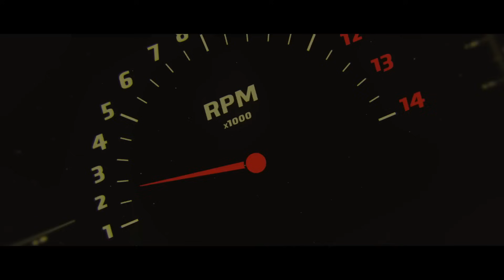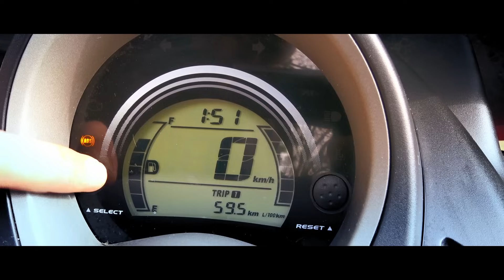Yamaha NMAX - Honda PCX 125 Karşılaştırması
125cc'lik scooter'lar arasında en çok merak edilen karşılaştırmayı yaptık. Ülkemizde satılan Yamaha NMAX 125cc ile Honda'nın rüştünü ispatlamış scooter'ı PCX 125'i şehirde kullandık, denemeler yaptık. Bu iki motosiklet'in birbirine sağladığı üstünlükler, yakıt ve performans değerleri nasılmış görelim.